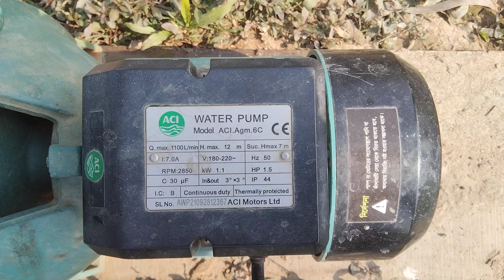Irrigation water pump 1.5HP